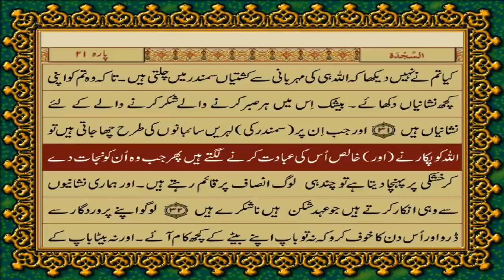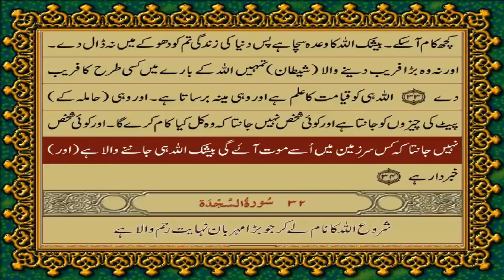31.Surah Luqmaan - سورَة لُقْمَان صرف اردو ترجمہ کے ساتھ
Surah Luqmaan Makki Surah hay es may 34 Ayat or (4) Ruku hain.

Es video to apny friends or family k sath share karain. Jazakallah.

Urdu Tranlation By  FATEH MUHAMMAD JALANDRI.